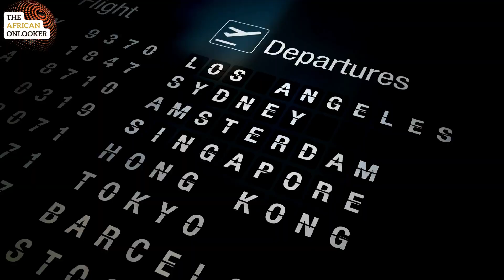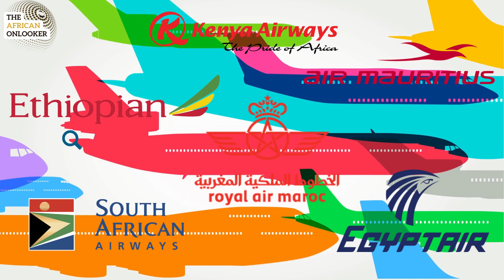Best performing airlines in Africa 2022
Airline-ranking company Skytrax ranked the world’s best carriers, and 6 African carriers made it to the top 100.
Travelers participating in the Skytrax survey were asked to rate the airlines based on customer service,  comfort and cleanliness

In Africa, the top African three airlines were Ethiopian Airlines, Royal Air Maroc and South African Airways.

Globally, Qatar Airways took home the gold for the sixth time since 2001, followed by Singapore Airlines in second and Emirates.